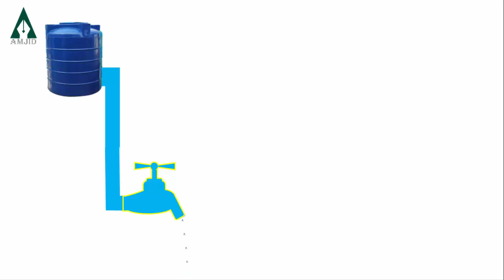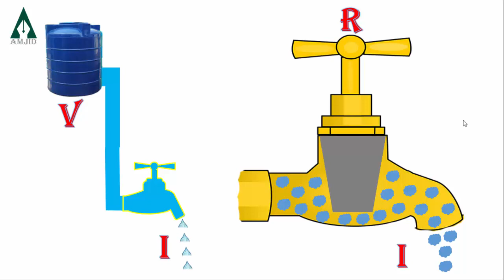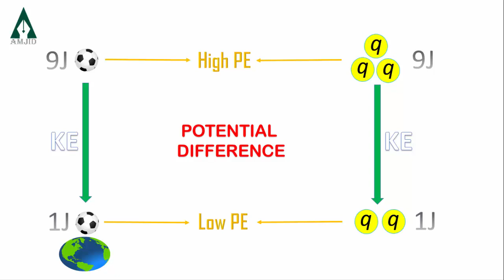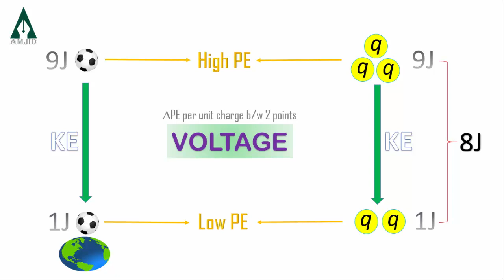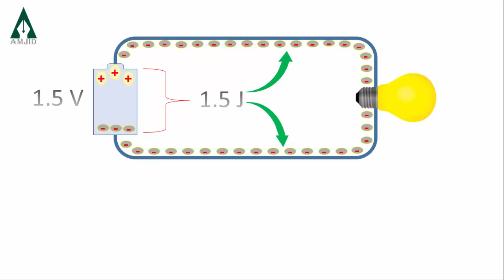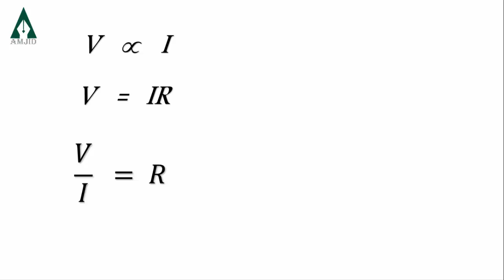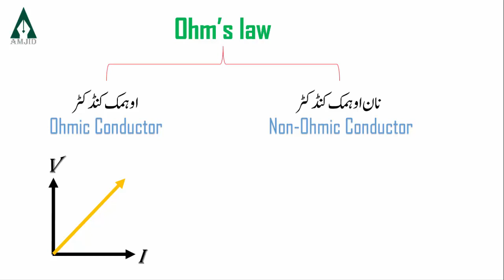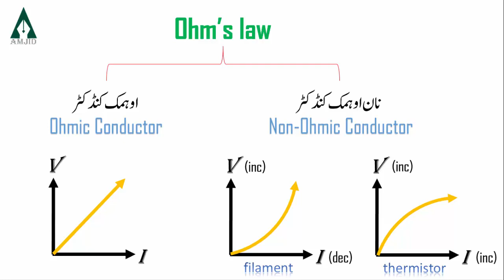Ohm's Law II Urdu & Hindi II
What is ohmic conductor
What is non ohmic conductor
Ohm law
Ohmic material
Non ohmic material
Ohm law animated
Ohm law explaoned
Ohm law formula
Ohm law class 10
Ohm law class 12
What is resistance
resistance class 10
resistance class 12
physics ohm's law
physics ohm law